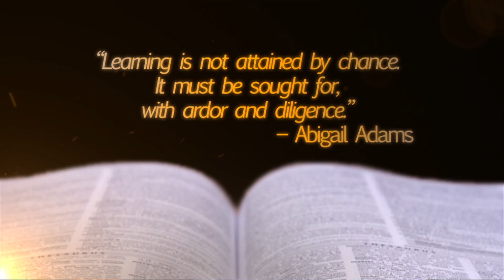2014 Houston Public Media Spelling Bee show open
Here's the open to this year's Houston Public Media Spelling Bee, featuring last year's co-champions (who are returning to defend their championship) and three contenders for the 2014 crown!